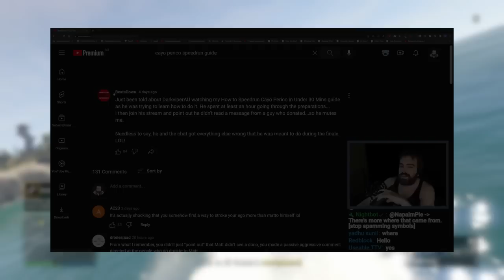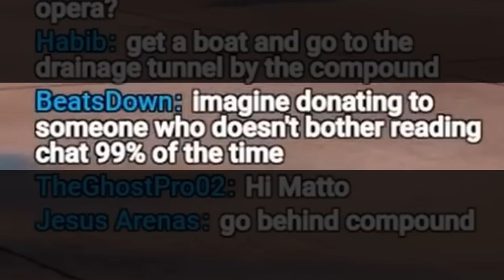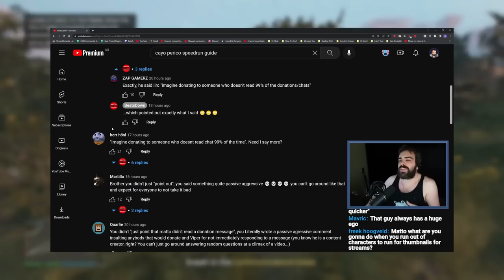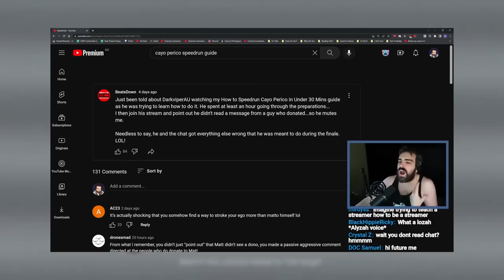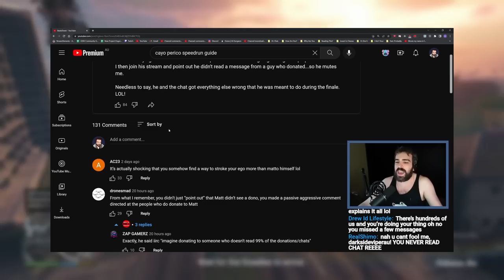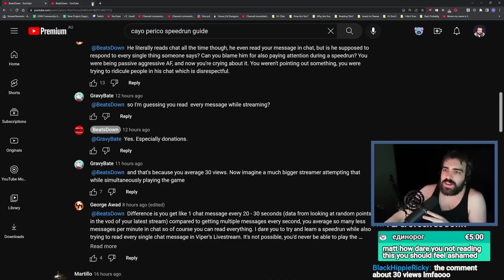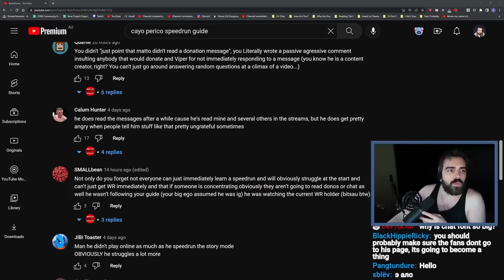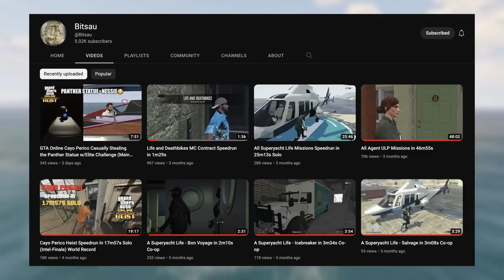DarkViperAU VS BeatsDown | The Saga Continues | The Lying Hypocrite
This is a response to DarkViperAU's rambles, where he told numerous lies about what I had written in my post. This is probably the only video I will make on the topic, due to actually being the kind of person to go outside and having two jobs, as well as a hot girlfriend.